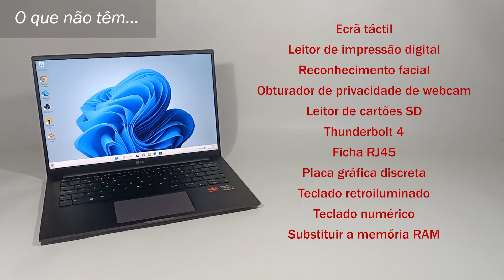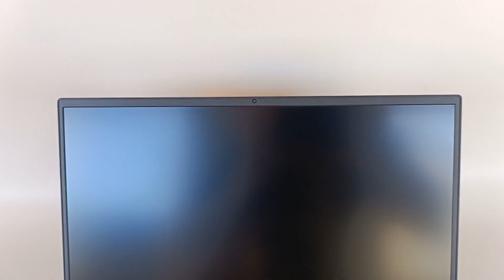LG Ultra PC 14U70Q-G – Especificações: AMD Ryzen 5 5625U, 16GB RAM, 512GB/1TB NVME, Wifi 6, USB-C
🟥 Subscreve       ☑️ Gosta       🟩 Comente
Você gosta deste computador?

O LG UltraPC 14U70Q com desempenho poderoso e corpo leve aumenta a portabilidade. A tela IPS antirreflexo evita reflexos na tela, para que você possa desfrutar de uma visão brilhante e vívida durante o dia ou ao ar livre. Possui um processador AMD Ryzen 5 5625U ótimo para multitarefa e com desempenho poderoso. Com gráficos de alto desempenho, trabalhos detalhados de edição de fotos e vídeos, bem como visualização de vídeos e jogos em alta definição podem ser realizados sem problemas. A rápida velocidade de transmissão de dados da memória LPDDR4x ajuda você a desfrutar de um desempenho rápido. Projetado para aumentar sua produtividade enquanto mantém o peso baixo, com um design de moldura elegante e fino. Uma bateria de 72Wh de alta capacidade que permite trabalhar fora do escritório por horas. Possui portas USB-A, USB-C, HDMI e Micro SD que podem ser utilizadas para melhorar a conectividade e a produtividade.

Especificações do computador:
Modelo: LG 14U70Q-G.AA55P
Tela: Tela IPS WUXGA de 14" (1920x1200) 16:10
Processador: AMD Ryzen 5 5625U 4,3 GHz
Gráficos: Gráficos AMD Radeon Vega
Memória: 16 GB LDDDR4x
Armazenamento: 512 GB/1 TB NVME
Bateria: 72Wh com carregador de 65W

Related computers: DELL Latitude 7000, ASUS ROG Zephyrus Duo 16 GX650RX-R9HAT38PB2, GIGABYTE Aero 15 XA-7UK5130SP, Dell Precision 7560, ASUS ROG Strix SCAR 17 SE G733CX-92DRT8PB1, Apple MacBook Pro, DELL Latitude 3390, ASUS Rog Zephyrus GU502LW- HC130T, MSI Raider Ge77Hx, HP ENVY13, MSI Titan Gt77, HP G7, Dell Precision 7760, DELL Latitude5000, HP 15.6 G8, RAZER Book 13, ASUS Fold UX9702AA-72AOHDPB1, LENOVO Yoga Slim 9 14ITL5-273, HP OMEN 17-ck1003np , LENOVO X1 Titanium Yoga, MSI Creator Z17 A12Uht, MSI Prestige A11M-066FR, DELL Vostro, MSI Raider Ge77Hx, ASUS ROG Strix SCAR 17 G733ZX-92AT38PB1. ASUS F515EA, Huawei Matebook D15, Lenovo Ideapad 3 15alc6, HP 15S-EQ2061NP, Lenovo Ideapad 3 15IAH7, Acer Aspire 3 A315, HP 15S-FQ2047NP, Acero Chromebook Lenovo Legion 5 15ACH6, HP Victus 16-D1030NP, HP 14S-DQ3004NP, Asus Rog Strix G15 G513IC, Asus Rog Zephyrus G14 GA402RJ-R76AR65CB1, MacBook Air, Lenvo Idepad 3 15Iil05 M515DA-R53ALHDSB1, ASUS Tuf Gaming F15 TUF506HC-HN088, MSI Katana GF76 12UGS-443XPT, HP Hybrid Pavilion x360 14-ek0013np, ASUS Rog G513IC-HN004, ASUS F415EA-51ALHDCB2.

Os melhores computadores portáteis:
Apple MacBook Air (M1, M2, M3)
Apple MacBook Pro M1 M2 M2 Pro Max Ultra
HP Spectre x360 14
Asus ROG Zephyrus G15
Asus Zenbook Pro Duo 14
Asus ROG Zephyrus G14
Asus Chromebook Flip CX5
Dell XPS 13
Lenovo ThinkPad X1 Nano
Livro Razer 13
Asus Zenbook S 13 OLED
Lenovo Chromebook Dueto 3
Laptop Microsoft Surface 5 (13,5 polegadas)

Capítulos
0:00 Parte 1
3:00 parte 2
6:00 parte 3
9:00 parte 4
12h00 parte 5
15:00 parte 6
18:00 parte 7

id:computador_lgultrapc